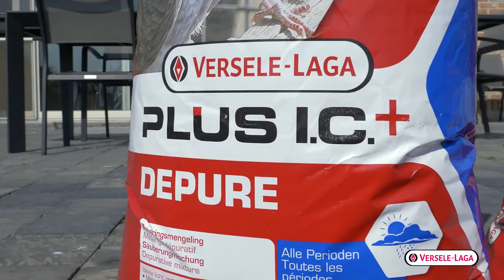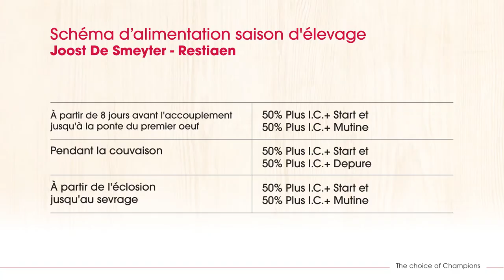Conseils de Joost De Smeyter aux éleveurs de pigeons - saison d'élevage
Éleveur Joost De Smeyter montre les produits appropriés pour l'élevage des pigeons.

Les champions de Versele-Laga vous montrent la voie pour réaliser vos rêves: «Si vous pouvez l’imaginer, vous pouvez y arriver!»